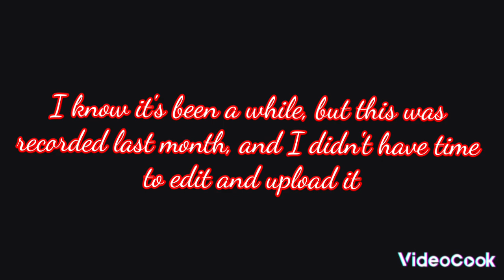Stage 22 - Stage 26 | Angry Birds 2 Ep. 2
recorded in march?